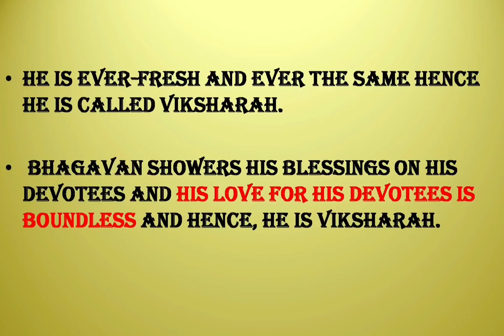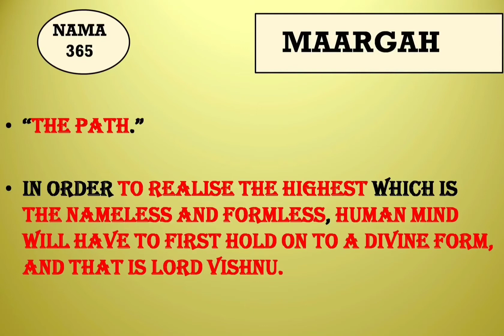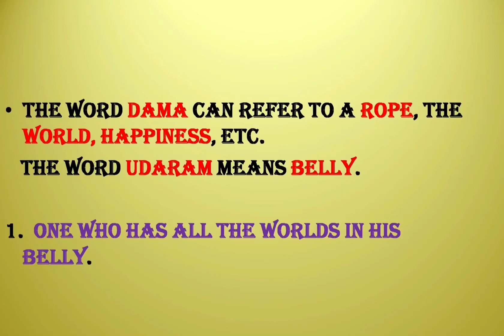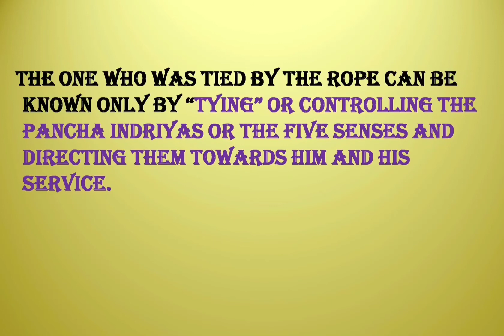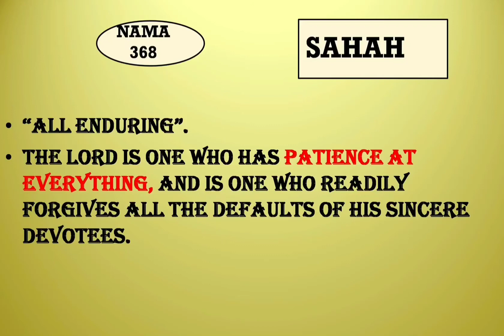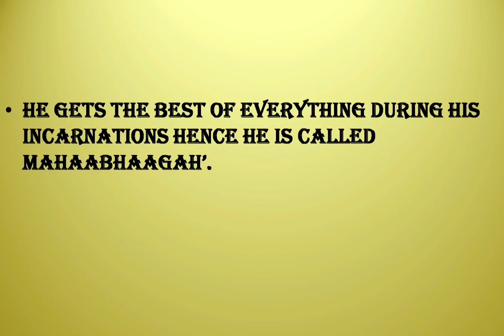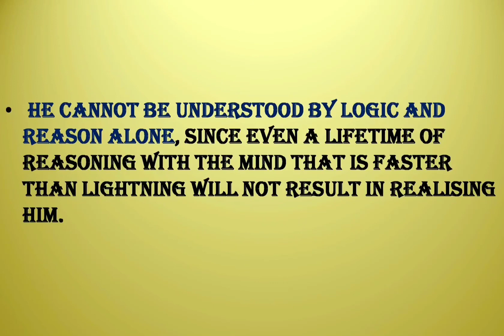SRI VISHNUSAHASRANAMAM STANZA 40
Bhagavan’s love for His devotees never diminishes, and He is Viksharah for this reason.  Bhagavan in His Matsya Avataar, took the form of a reddish hued fish called Rohitah, hence He is called Rohitah.  Rohitah also means One who expresses Himself or One who causes all beings to express themselves.

He is Maargah because He is always sought after by His devotees.

He is the cause for the realization of the desires of His devotees’. He is both instrumental and material cause of the Universe.

He is called Daamodarah as has all the worlds in His belly. Daamodara also indicates Krishna when He was tied around His waist with a rope to the mortar by Yashoda. He submits patiently to his devotees wishes as he did as Daamodara and hence He is Sahah.  He supports the earth and hence He is Maheedharah.
He is fortunate in being able to take any form He likes, or He who gets the best of everything in His Avatars. Hence He is Maheebhaagah.
He reaches His devotees the moment they think of Him because He is everywhere and all-pervading, hence He is Vegavaan. He is Amitaashanah because He gives unlimited supply of food to His creation, which is itself immeasurable. He is also Amitaashanah as HE swallows all the worlds at the time of deluge.